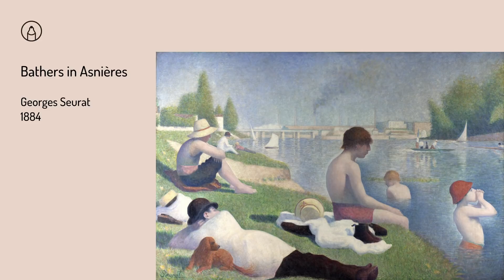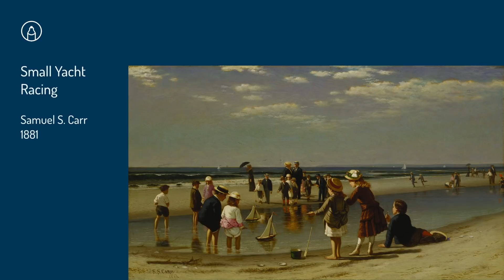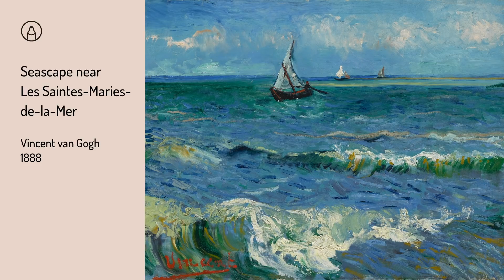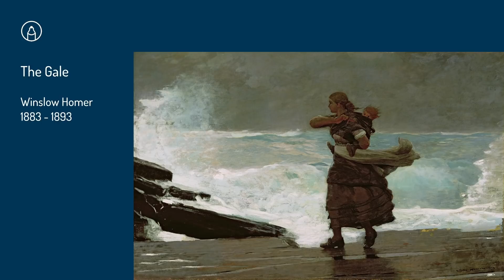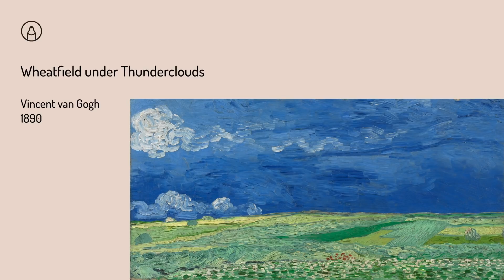명화 감상ㅣ시원한 여름 풍경을 담은 아름다운 그림과 음악ㅣ힐링 감성 휴식 (한글 자막)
시원한 여름 풍경을 담은 세계적인 명화들
함께 감상하며 힐링해요!

▶ MUSIC

01. Felix Blumenfeld : 4 Preludes for Piano, Op.12
Performer : Markus Staab

02. Arvo Pärt : Ukuaru valss für Klavier
Performer : Markus Staab

03. Alfred Cottin : Habanera
Performer : Bert Alink

04. Cécile Chaminade : Les Sylvains, Op. 60
Performer : Takashi Sato

05. Cécile Chaminade : 6 Études de concert, Op. 35
Performer : Takashi Sato

여름풍경, 여름 풍경, 여름 풍경 동영상, 여름 풍경 그리기